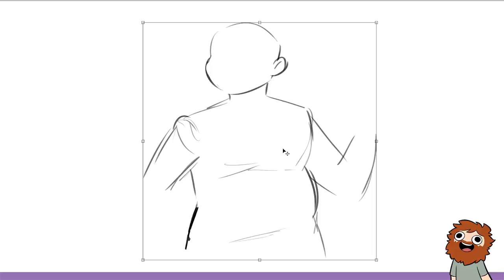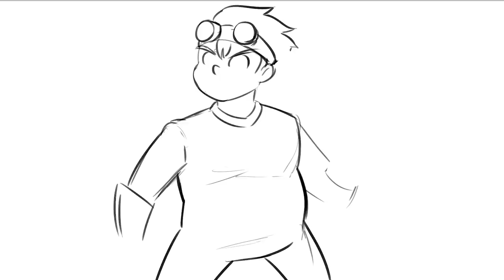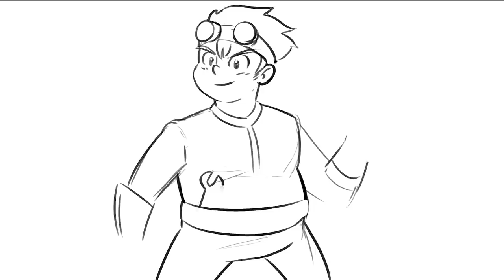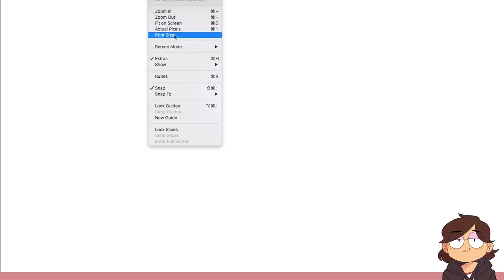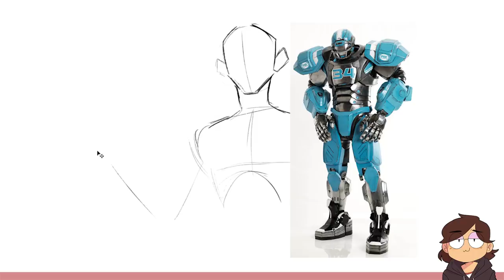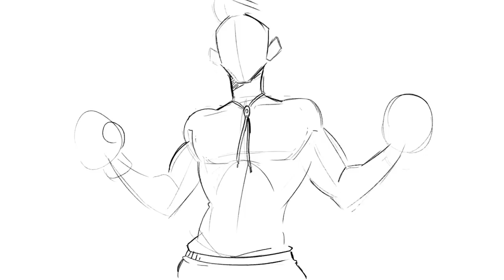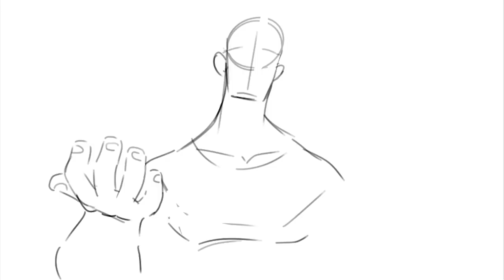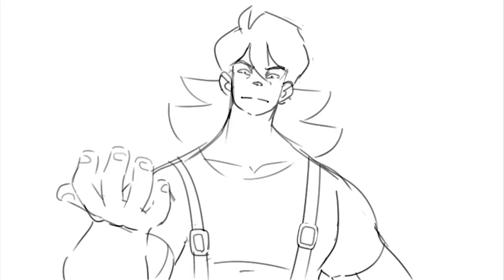Drawing Gundam Pilots Based On Their Names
Julia challenges Nathan, Karina, and Jacob to draw characters from various Gundam series on this episode of Drawfee.